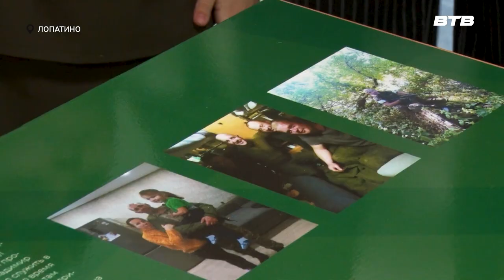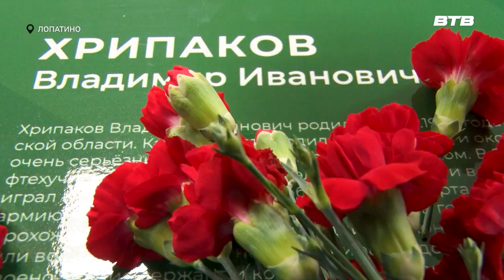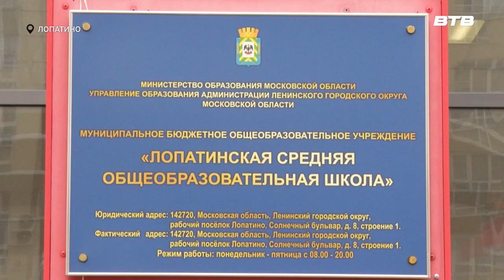ПАРТА ГЕРОЯ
В Ленинском городском округе продолжает осуществляться проект «Парта героя», реализованный по инициативе партии «Единая Россия». В Лопатинской школе открыли парту Владимиру Хрипакову, бойцу СВО, доблестно исполнившему воинский долг и посмертно награждённому орденом мужества